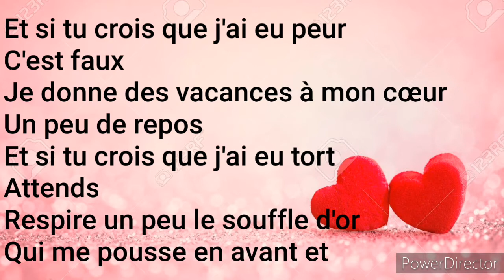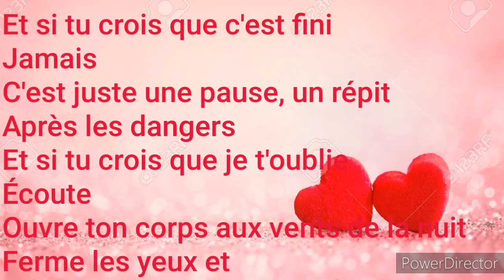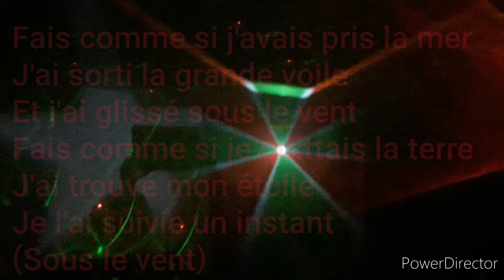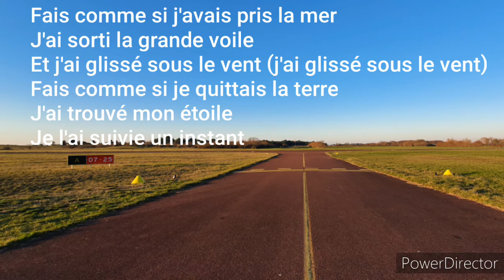Karaoké Sous le vent de Garou et Céline Dion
Accoustique